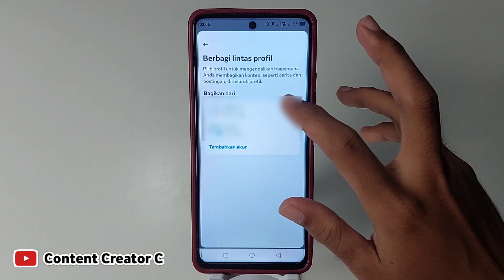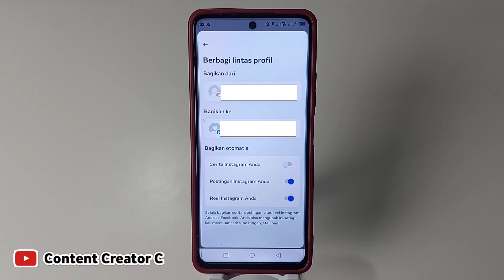Cara agar Story instagram Tidak terhubung dengan facebook 2023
cara agar story instagram tidak terhubung dengan facebook, cara agar story instagram tidak terhubung dengan facebook 2023, cara agar story ig tidak tersambung ke fb, cara membuat story ig tidak terhubung ke facebook